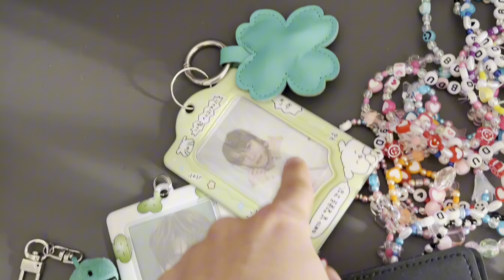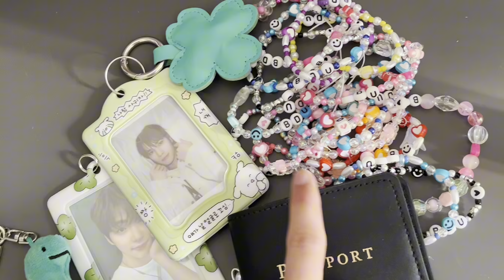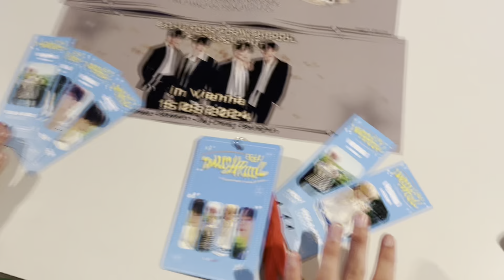[B.U VLOG] BDU concert in Vienna